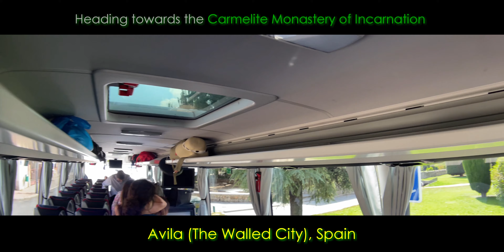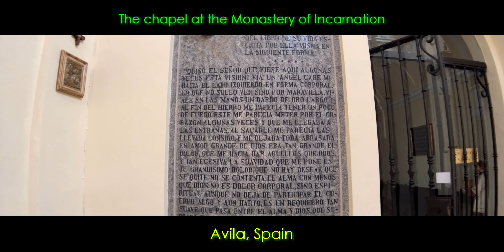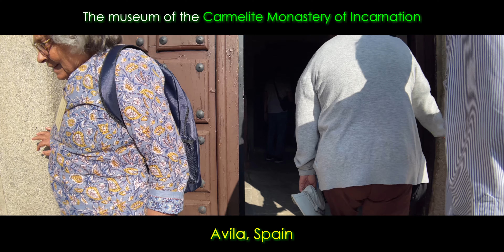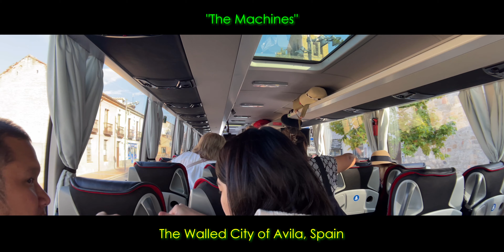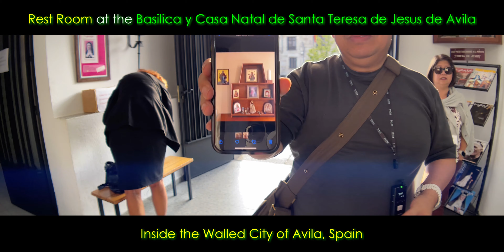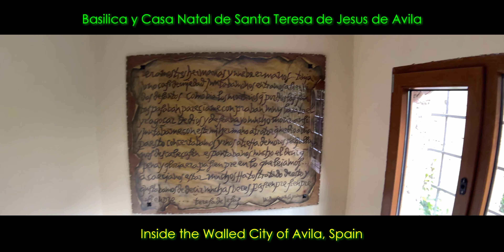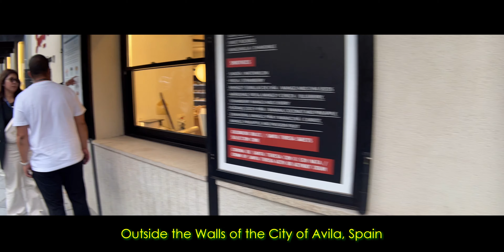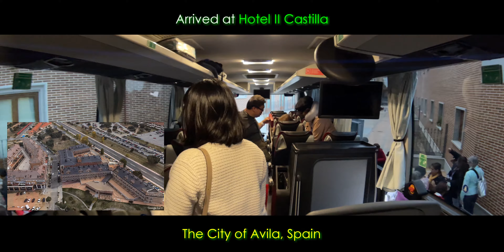European Religious/Marian Pilgrimage - Day 4 - City of Avila, Spain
European Religious/Marian Pilgrimage - Day 4
City of Avila, Spain